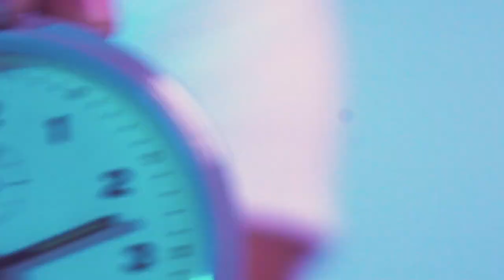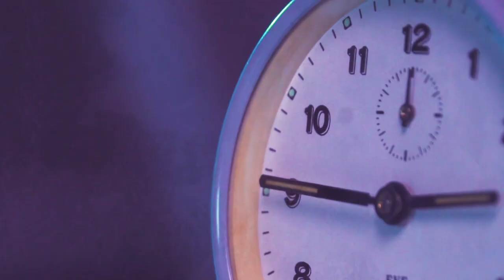Joe & The Anchor - Wait On Me (Official Music Video)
Script, actor and art director: Joakim Rosenlund
Props and editing: Ruben Sonesson
Camera operator, directing and gaffer: Viktor Edsjö
Props: Robin Zhang

Performed by: Joe & The Anchor
Written by: Joakim Rosenlund, Ruben Sonesson, Anton Engdahl, Calle Arthur Johansson, Oliver Björkvall
Produced by: Joakim Rosenlund, Anton Engdahl
Label: Northbound Music Group